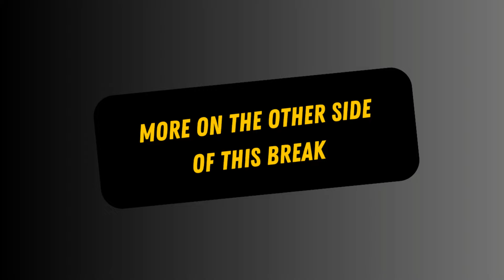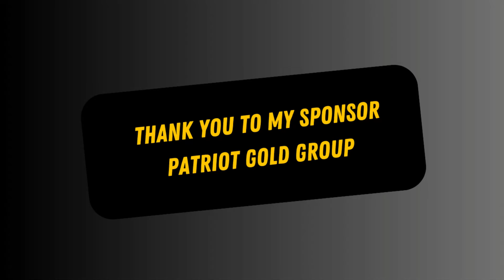Iran Has The Bomb - Dick Morris TV: Lunch ALERT!